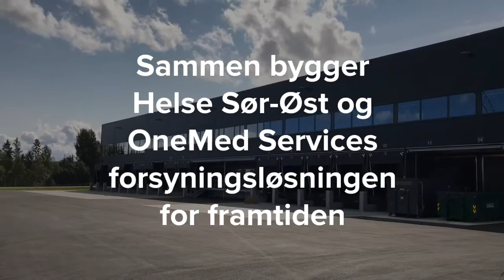Helse Sør-Øst forsyningssenter rett før åpning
Denne filmen viser det nye forsyningssenteret til Helse Sør-Øst rett får åpning.